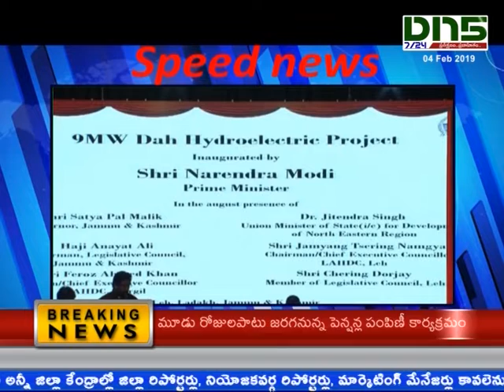Speed news ||Dn5